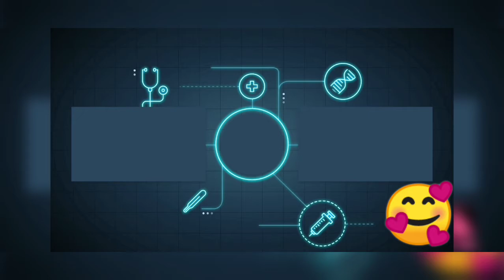I am dynamo😅 (just imaging me) livik map